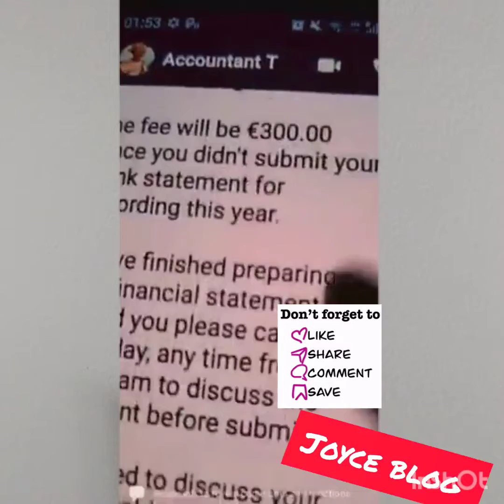Mama Esabod on Latisneh